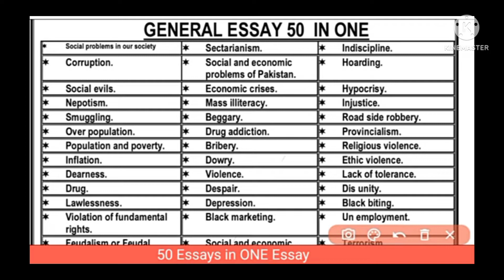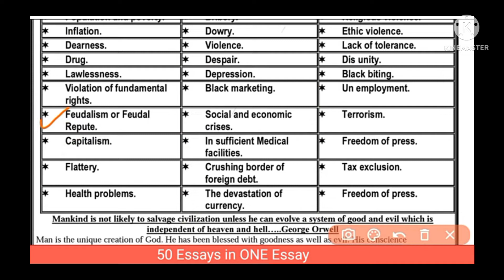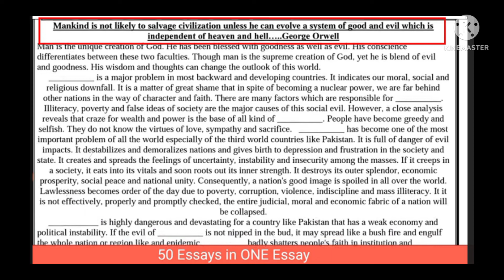English 12th class important essay guess paper 2022 - 2nd year English essay cover 50 topics/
English 12th class important essay guess paper 2022 - 2nd year English essay cover 50 topics/ guess 2nd year english guess paper 202212th class english gues...
12th class english guess paper 2022
2nd year english guess paper 2022 gujranwala board
2nd year english important essays 2022
english
2nd year english guess paper 2022 | 12th class english guess paper 2022 | english guess 12th 2022
2nd year english important essay exam 2022
inter part 2 english essay guess 2022
important essays 2022
essay writing
essay
class 12 english important essay
2nd year english important essay 2022
12th class english paper scheme 2022
fa fsc ics i.com english essay guess 2nd year
2nd year english guess paper 2022 lahore board
12th english important paragraph 2022
2nd english guess paper multan board 2022
2nd year english guess paper sahiwal board 2022
2nd year english guess paper sargodha board 2022
2nd year english guess paper dg khan board 2022
2nd year english guess paper peshawar board 2022
2nd year english most important essays
english essay
2nd year english paper scheme 2022
2nd year english model paper 2022
2nd year english guess
2nd year english mr chips question answer
english guess 12th 2022
2nd year english important essays
2nd year english paper 2022
2nd year english mcqs preparation
2nd year english model paper solved
2nd year urdu important essays
guess paper english
2nd year english mr chips notes
2nd year english
12th class english paper pattern 2022
12th english pairing scheme 2022
12th class english scheme 2022
12th english paper pattern 2022
12th english paper pattern
confirm essay for exam 2022
5 v.v important essays 2022
essay writing in english
2nd year english paper pattern 2022
12 class importan essay
2nd year english scheme 2022
12th class english 5 important essays for exams 2022
english paper pattern 2022 2nd year
best english notes
12th english guess
2nd year english pairing scheme 2022
2nd year important essay 2022
2nd year english paper pattern
important essays 2nd year
english essays
guess paper 2022
bise lahore multan essay guess 2nd year
12th class urdu important essays
12th english guess 2022
12th english important essay
12th english important idioms
2nd year 5 most important essay guess
mr.chips important question answers 2022
12th class mrchips important question 2022
english guess paper 12th class 2022
2nd year mr.chips guess paper2022
2nd year mr.chips important questions 2022
important questions of mr chips 2022
mrchips important question 2022
english mrchips guess2022
mrchips guess 2022
english essays 2nd year 2022
english important long question
important essays 2nd year english 2022
important essays for class 12th in english 2022
fsc part 2 english paper pattern
2nd year english paper scheme for board exam 2022
inter part 2 english pairing scheme
english paper scheme 2nd year 2022
english paper scheme 12 class
12th english paper scheme 2022
12th english paper scheme
english mrchips guess2022
mrchips guess 2022

2nd year english paper scheme
12th english paper scheme 2022
12th english paper scheme
important essay 2nd year
complete guess 2nd year english
most important essays of english 2nd year
important essays for 12th class in english
12th class english important essay
second year important essays
30 most important essays of 12th class english 2022
2nd year urdu guess paper 2022
2nd year urdu chapter 1
urdu essay writing 2nd year
2nd year urdu paper 2022
class 12th english important essays2022,
2nd year urdu important essays 2022
important essays,
english 12th class guess paper 2022,
english 12th class important essays guess 2022,
12th english 5 important essays exams 2022,
2nd year english most important question,
english 2nd year important question 2022,
12 class english important questions 2022,